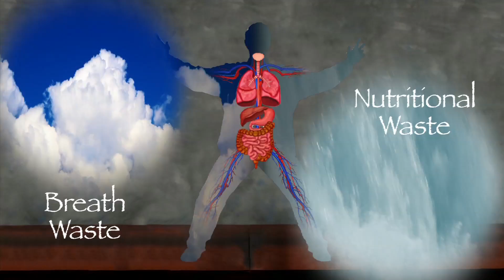Long Spontanious QG